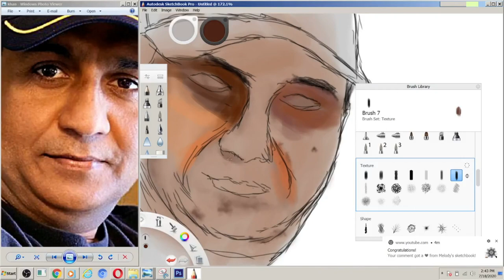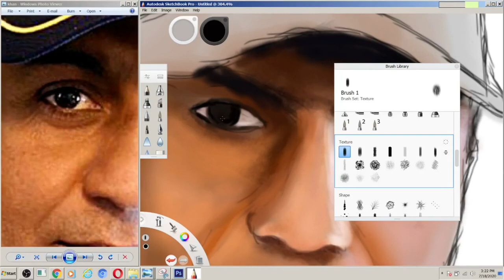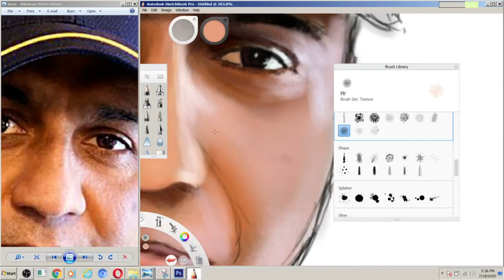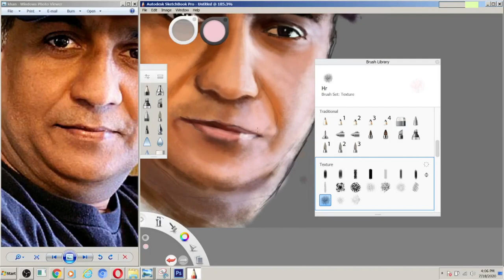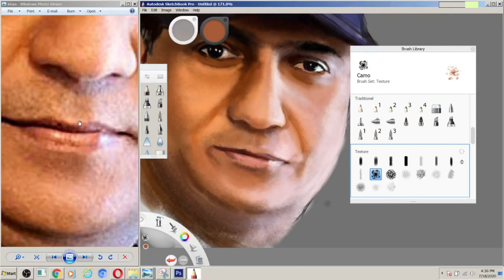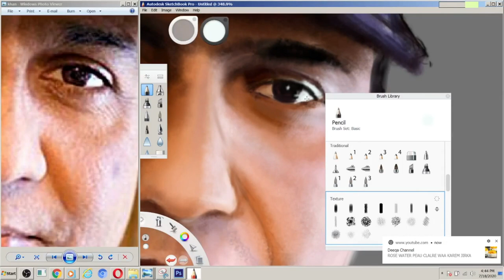Javed Akhtar Digital Painting | Digital Drawing |Speedart | Sketchbook | by Ibrahim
Javed Akhtar Digital Drawing Autodesk SketchBook | by Ibrahim
Javed Akhtar Digital Speedart  Autodesk SketchBook | by Ibrahim